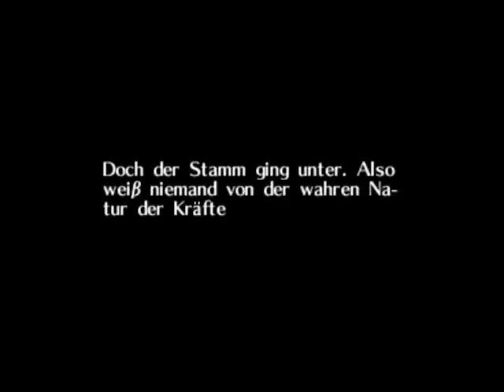Let´s play The Legend of Zelda Majoras Mask part 8 (mit ThePanic66)